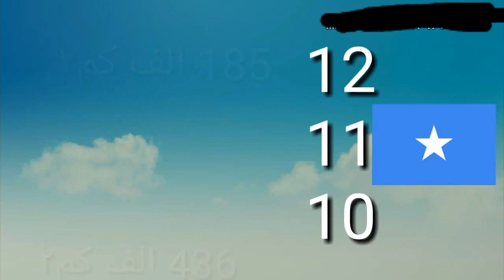معلومات عن دول العربيه